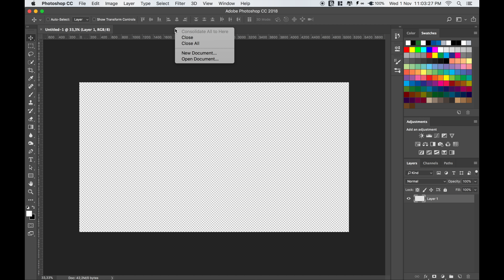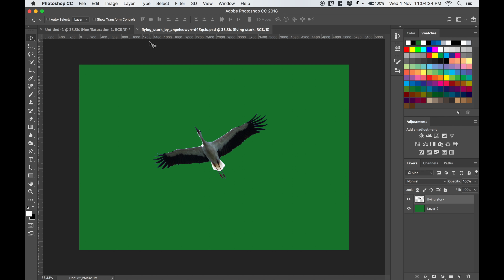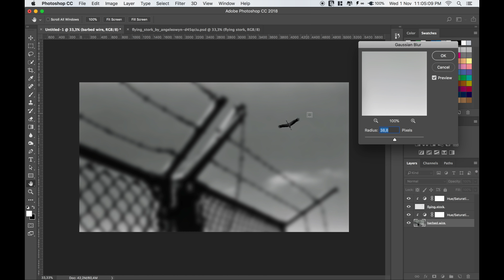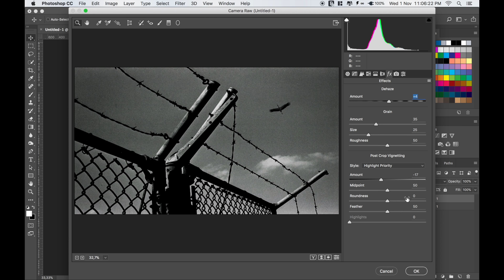In Recognition | Photoshop CC 2018 Manipulation Tutorial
In this Photoshop CC 2018 tutorial, I will show you how to make a real scene, In Recognition, beautiful photo manipulation effect in Photoshop CC 2018.

Follow CiprianFOTO

CiprianFOTO